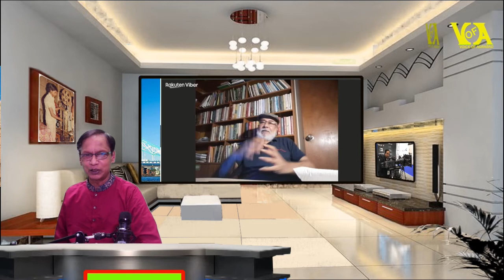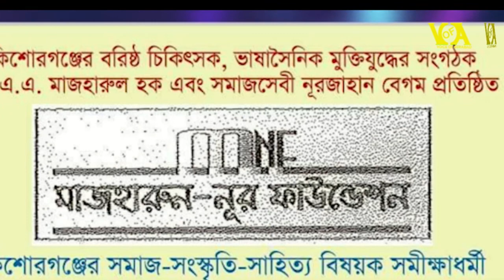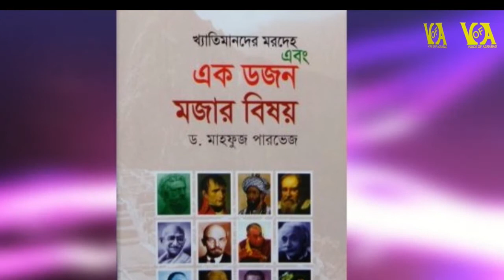ডঃ মাহফূজ পারভেজ (Dr. Mahfuz Parvez) Live program with Voice Of Agrabad.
জন্ম ১৯৬৬ সালের ৮ মার্চ।
কিশোরগঞ্জ শহরের কেন্দ্রস্থলে গৌরাঙ্গ বাজারে।
সরকারি আদর্শ বিদ্যালয়, সরকারি উচ্চ বালক বিদ্যালয়, গুরুদয়াল কলেজ

নরসুন্দা নদী তীরের কিশোরগঞ্জ শহর, মৈময়নসিংহ গীতিকার জনপদ, হাওর ও প্রকৃতি আকৃষ্ট করে শৈশবেই।
যুক্ত হন লেখালেখি, সাংবাদিকতা, সাহিত্যচর্চা ও সাংস্কৃতিক কর্মকাণ্ডে জড়িত হওয়া। ‘প্রতিধ্বনি’ নামের অনিয়মন লিটল ম্যাগাজিনের সম্পাদনা।

পিতা ভাষাসৈনিক মুক্তিযুদ্ধের সংগঠক কিশোরগঞ্জ শহরের প্রথম এমবিবিএস ডা. মাজহারুল হক
মাতা সমাজসেবি নূরজাহান বেগম
‘মাজহারুন-নূর ফাউন্ডেশনের প্রতিষ্ঠাতা, বহুবিধ সামাজিক ও সেবামূলক কাজে জড়িত।

চিকিৎসক পিতা চাইতেন ডক্তিার হই। পড়াশোনাও বিজ্ঞান বিভাগে ছিল। কিন্তু সাহিত্য ও সাংবাদিকতার আকর্ষণে চলে আসেন মানবিক-সামাজিক বিজ্ঞানের ক্ষেত্রে।প্রাকৃতিক পরিবেশের মনকাড়া ক্যাম্পাসে তীব্র বেগে চলে সাহিত্যচর্চা আর সাংবাদিকতা। ক্যাম্পাসের ক্ষুদ্র গণ্ডি ছেড়ে ছাত্রাবস্থাতেই ঢাকায় সাংবাদিকতায় যুক্ত।
দি নিউ নেশন, সাপ্তাহিক রোববার ও দৈনিক ইত্তেফাকে।
মতিউর রহমান চৌধুরীর ‘বাংলাবাজার পত্রিকা’র প্রতিষ্ঠাকালীন একজন।
লেখালেখি করেছেন বিচিন্তা, সাপ্তাহিক কাগজ, বিচিত্রা, ঢাকা কুরিয়ার, প্লোব ইত্যাদি নানা সংবাদমাধ্যমে।
চট্টগ্রাম বিশ্ববিদ্যালয়ে অধ্যাপনকালেও গবেষণা ছুটিতে ঢাকা অবস্থানের সময় বরেণ্য সাংবাদিকে-সম্পাদক তোয়াব খানের আহ্বানে দৈনিক জনকণ্ঠে ক্যাম্পাস ও শিক্ষা বিভাগের দায়িত্ব পালন করেন কয়েক বছর।
বাংলাদেশে অনলাইন সাংবাদিকতার প্রতিষ্ঠাতা আলমগীর হোসেনের আহ্বানে বাংলানিউজ২৪.কম-এ কন্ট্রিবিউটিং এডিটর রূপে কাজ করেছেন ৪ বছর। তারপর বার্তা২৪.কম প্রতিষ্ঠিত হলে এতে যুক্ত আছেন অ্যাসোসিয়েট এডিটর হিসেবে।

১৯৮৫ সালে অনার্সে ভর্তি জাহাঙ্গীরনগর বিশ্ববিদ্যালয়ের ইতিহাস বিভাগে। কয়েক মাস পরে বিভাগ বদলি হয়ে করে সরকার ও রাজনীতি বিভাগে। প্রথম শ্রেণিতে অনার্স ও মাস্টার্স পাশ করেও চলতে থাকে সাংবাদিকতা ও গবেষণা।

কিন্তু ১৯৯৩ সালে বাংলাদেশের শীর্ষ রাষ্ট্রবিজ্ঞানী প্রফেসর ড. আর.আই. চৌধুরীর ডাকে চট্টগ্রাম বিশ্ববিদ্যালয়ের রাজনীতি বিজ্ঞান বিভাগে যোগ দেন। পিএইচডি করেছেছেন পার্বত্য চট্টগ্রাম ও শ্রীলঙ্কার জাতিগত সংঘাতের বিষয়ে। প্রায় তিরিশ বছরের অধ্যাপনার পেশায় বর্তমানে সিনিয়র প্রফেসর হিসেবে কর্মরত।

আশির দশকের উল্লেখযোগ্য কবি, কথাশিল্পী হিসেবে পরিচিত।
১৯৯০ সালে প্রকাশ পায় কবিতার বই ‘আমার সামনে নেই মহুয়ার বন’। আরো কবিতার বই হলো, মানব বংশের অলংকার, স্নানঘর ভেঙে পড়ে অরণ্যের অন্ধকারে, গর্ন্ধবের অভিশাপ।

উপন্যাস: পার্টিশানস, নীল উড়াল, শহরনামা।

গল্প: ন্যানো ভালোবাসা ও অন্যান্য গল্প, ইতিহাসবিদ

গবেষণা: বিদ্রোহী পার্বত্য চট্টগ্রাম ও শান্তিচুক্তি, স্বাধীনতা পরবর্তী বাংলাদেশ, বাংলা ভাষা ইসলাম ও বিশ্বায়ন,